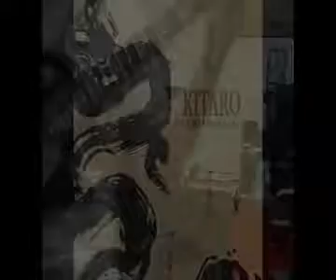Kitaro - Reimei (Guitar Solo Cover)